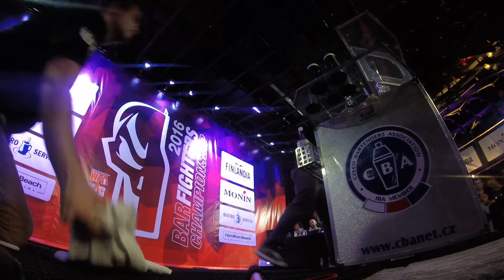Ionut Ivanov Final round Bar Fighters 2016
Ionut Ivanov and his final routine